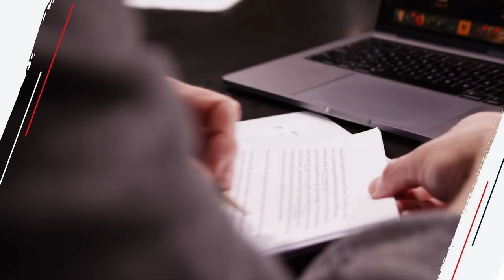Top 5 Most Unbelievable Relationship Calls! (The One Year Anniversary Show)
Twitter (@johndelony)
Instagram (@johndelony)